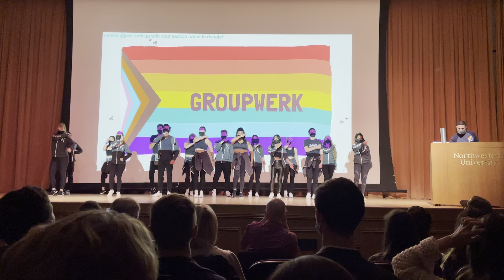Groupwerk Drag Showcase 2021